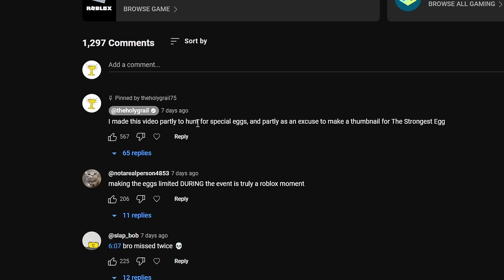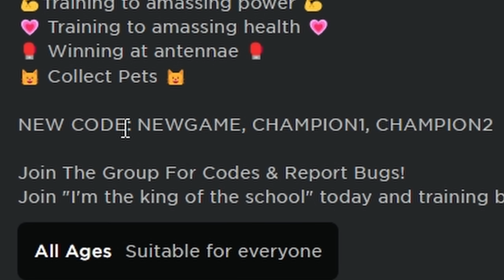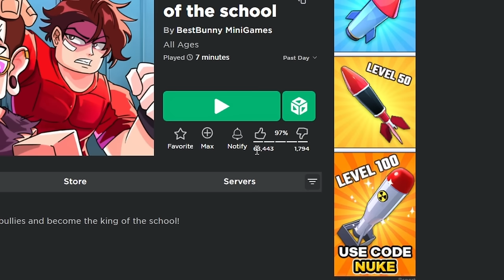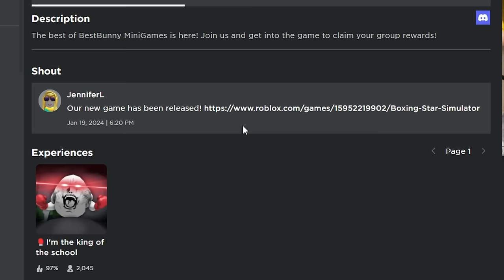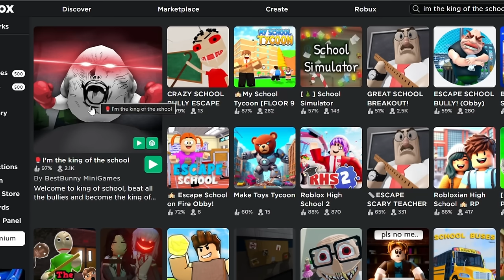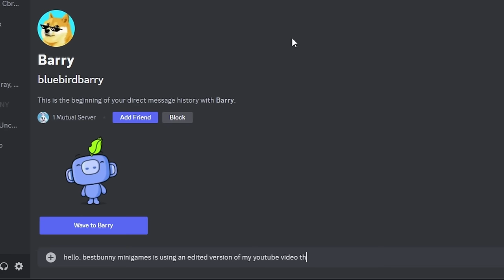this roblox game stole from me.